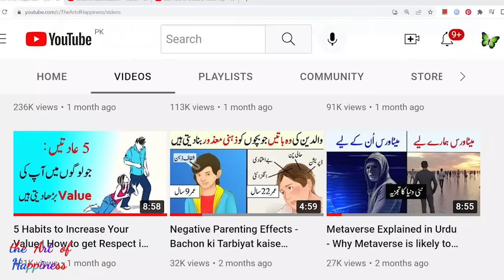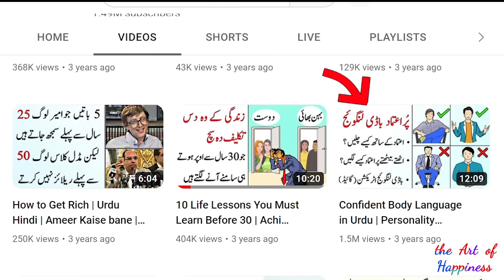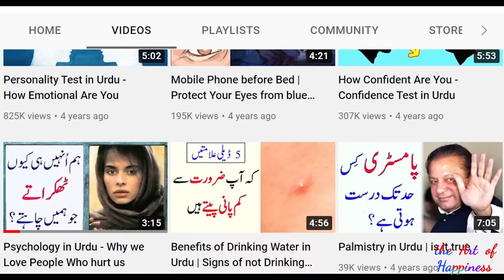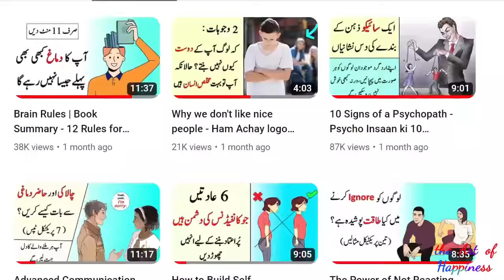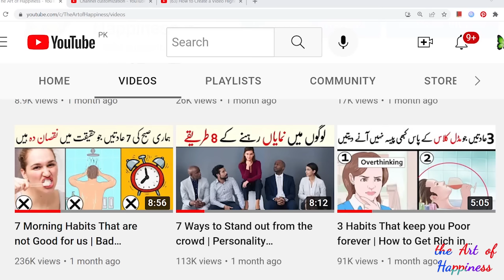Personality ko Attractive Kaise Banaye | How to Become Attractive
Personality ko Attractive Kaise Banaye | How to Improve Personality for Women and Men | Improve Personality by Dressing & Body Language | Body Language & Confidence | The Art of Happines